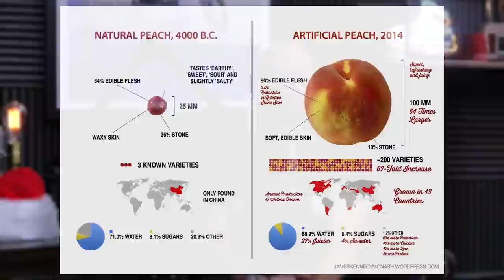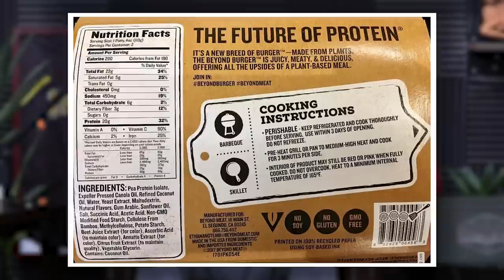Why It's Almost Impossible to Gain Body Fat From Eating Protein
Check out the full episode 1708 here: Video -

Mindpumpstore.com

Free resources & guides on building muscle, fat loss, improving mobility, & more